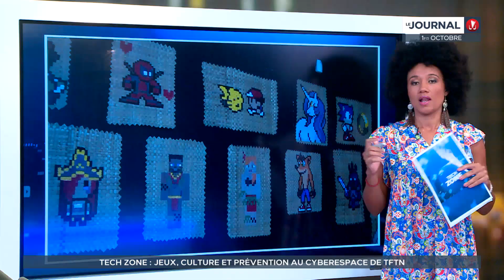Tahiti Nui Arena : la culture geek prend place à la Maison de la culture de Tahiti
La culture geek a désormais sa place à la Maison de la culture de Tahiti. L'association Tahiti Nui Arena s'est réapproprié le cyberespace. Ce "geek spot" sera l'occasion de réunir les gamers autour de leur passion mais aussi de faire le lien entre tradition et modernité et également d'insister, encore, sur la prévention.